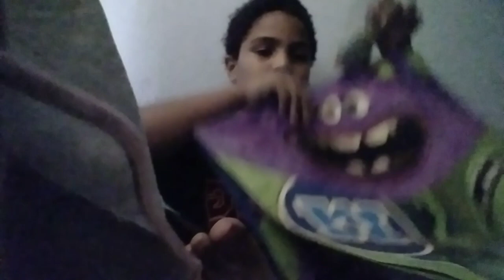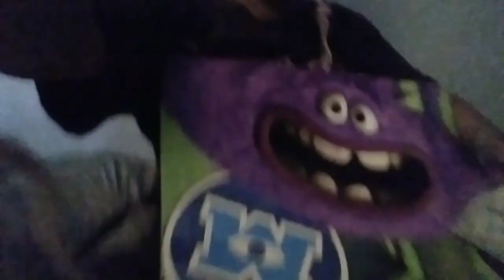July 11, 2022